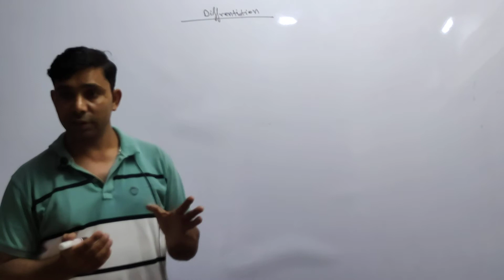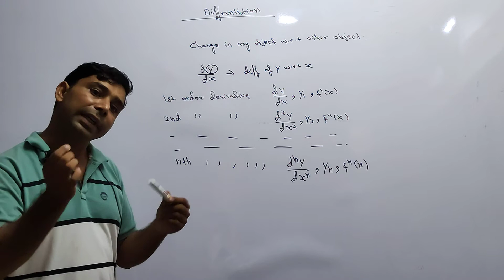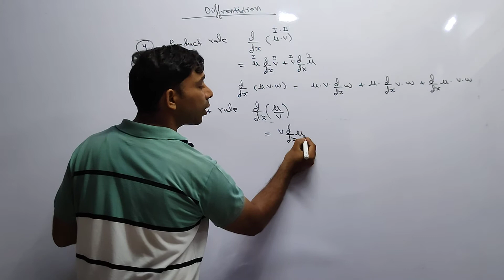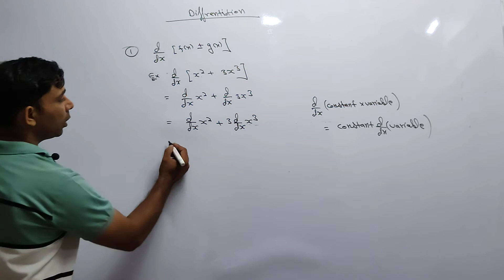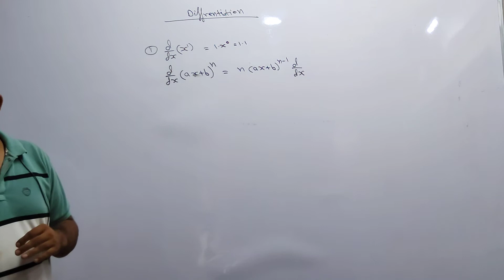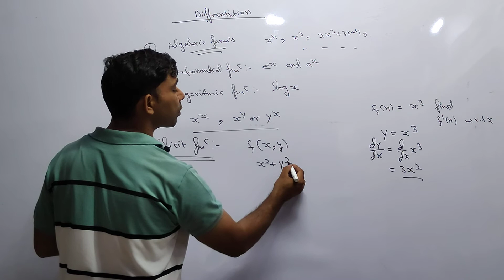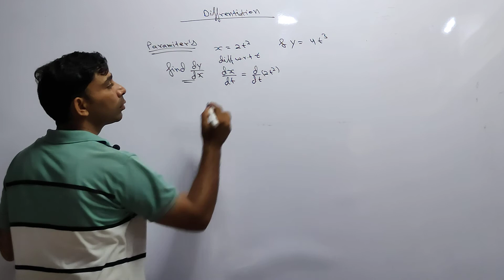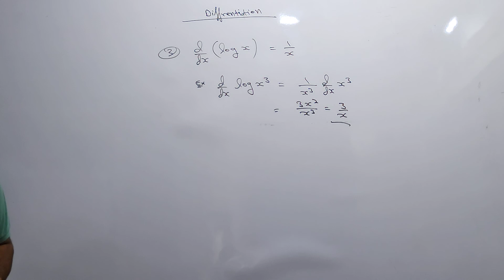#1#Lecture-1||Differentiation||CA foundation||Maths||ICAI module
This video contains complete explanation of Differentiation

Go check these out as well.